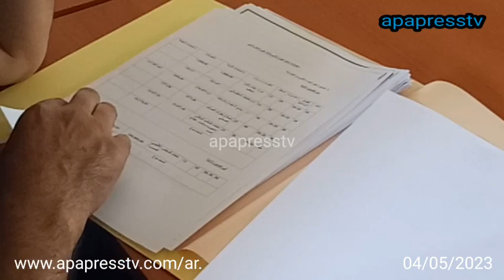🔴🔴🔴دورة ماي العادية بجماعة تمنار بإقليم الصويرة و نقطة دعم النقل المدرسي تهيمن على جدول الأعمال